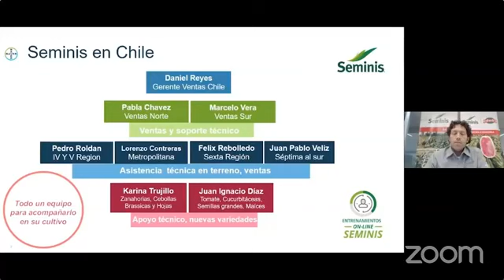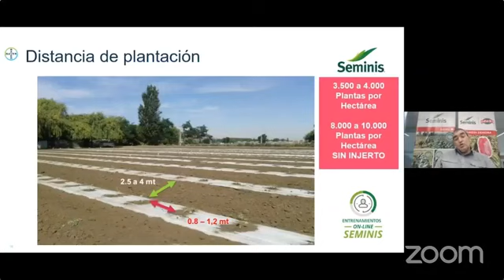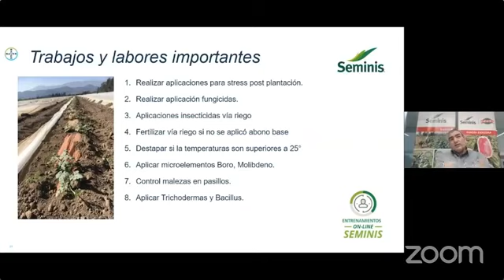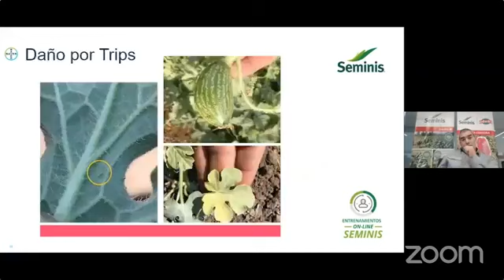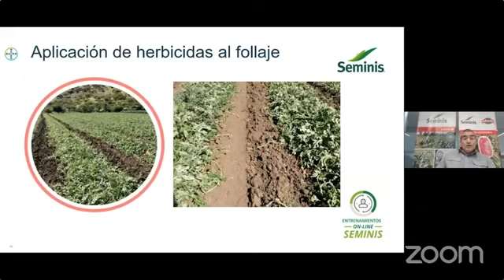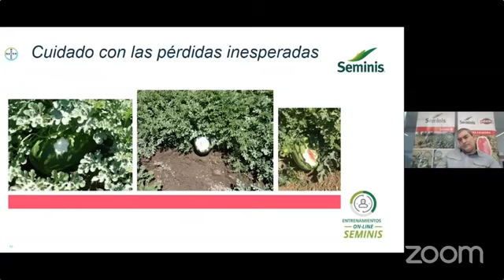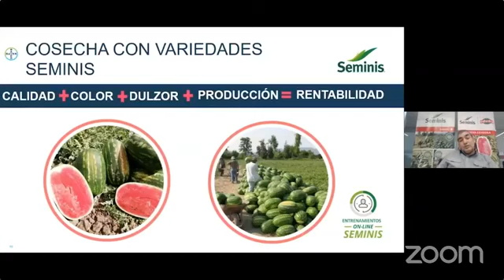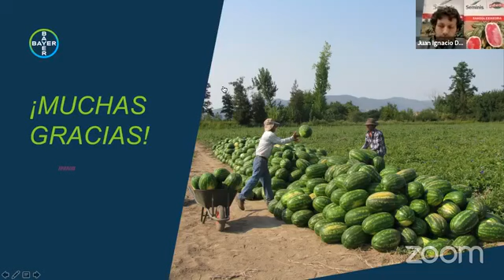Entrenamiento Online Seminis - Manejos Técnicos de Sandías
En Seminis día a día estamos comprometidos contigo para brindarte recursos e información de calidad; para que saques el mejor provecho a tus cultivos.
Por eso, te invitamos a ver este entrenamiento Online sobre el manejo técnico de sandías presentado por Juan Ignacio Diaz y Marcelo Vera.